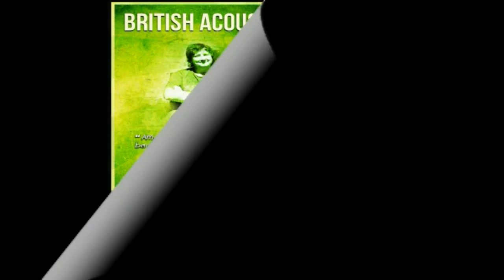Along Came a Sailor - Chesterfield Library Theatre - 31st Oct 2014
Haywood & Newman perform 'Along Came a Sailor', an original track from their upcoming album 'Storytellers'. Supported by special guest Simon Hall on electro-bass.

Performed at the Chesterfield Library Theatre, 31st October 2014.